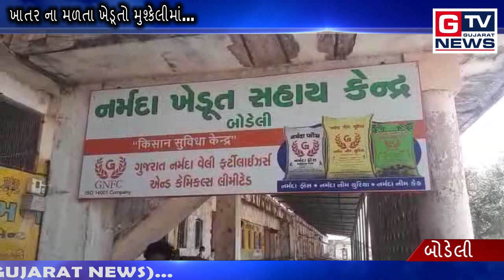બોડેલી :- ખાતર ના મળતા ખેડૂતો મુશ્કેલીમાં...|| GTV_GUJARAT_NEWS